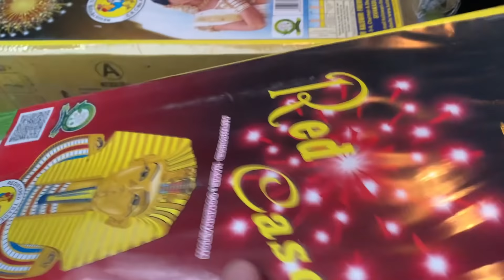Bhai ki shaadi 😍 24 hours mei 16hrs dance 💥 Mazaa aa gaya